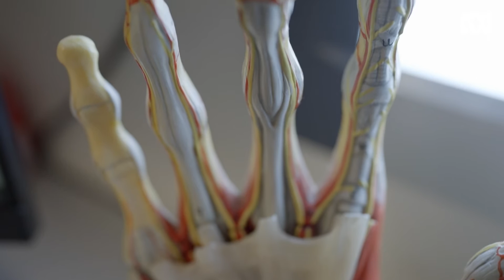Blood-sucking leeches changed Cole’s life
Without medicinal leeches, Cole would be missing a finger.